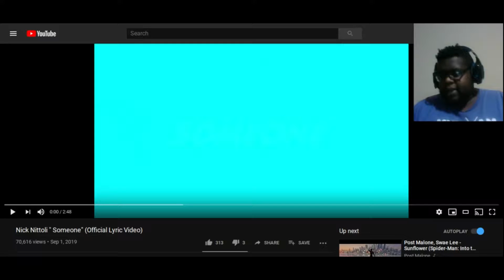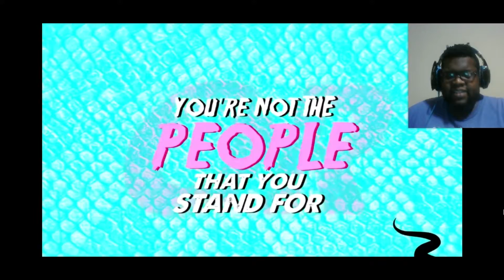Fire AF! Nick Nittoli "Someone" Official Lyric Video (Reaction)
Deep Shit. I love it!